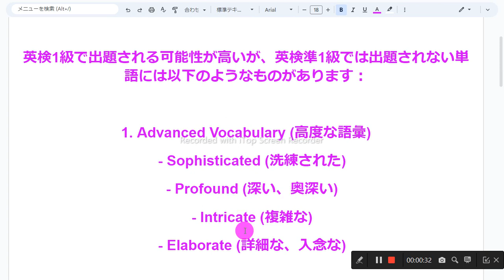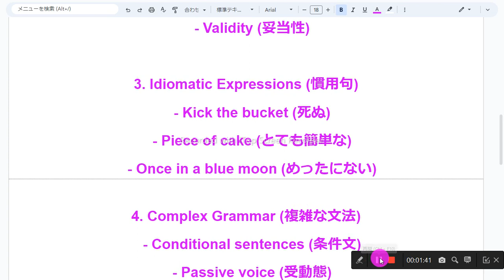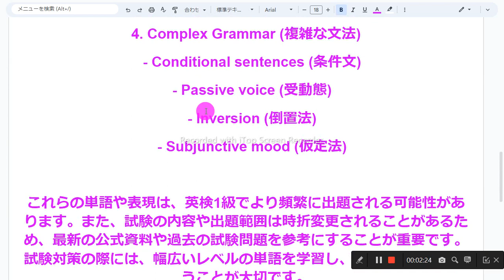英検1級の単語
1　同じものを繰り返し音読しない
2　読めないところは、読まなくてもよい
3　発音に注意を払わない
4　声の大きさ、速さは自由
5　ほかの人の迷惑になりそうなときは、声を出さず、頭の中で音読する
6　音読の内容は何でもよい
7　音読をしたくないときはやらない
8　音読の順番に決まりはない

1. Advanced Vocabulary (高度な語彙)
   - Sophisticated (洗練された)
   - Profound (深い、奥深い)
   - Intricate (複雑な)
   - Elaborate (詳細な、入念な)

2. Formal and Academic Terms (正式な学術用語)
   - Hypothesis (仮説)
   - Thesis (論文)
   - Ethical (倫理的な)
   - Validity (妥当性)

3. Idiomatic Expressions (慣用句)
   - Kick the bucket (死ぬ)
   - a piece of cake (とても簡単な)
   - Once in a blue moon (めったにない)

4. Complex Grammar (複雑な文法)
   - Conditional sentences (条件文)
   - Passive voice (受動態)
   - Inversion (倒置法)
   - Subjunctive mood (仮定法)